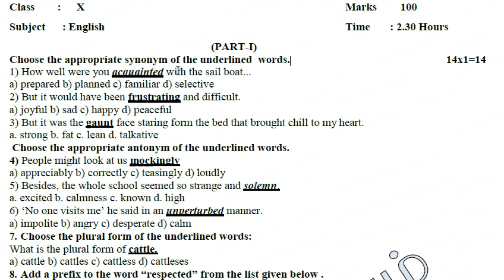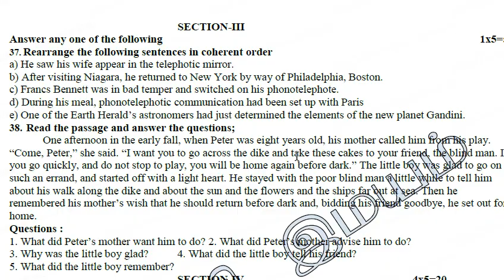10th std English model question paper | 5 minute maths